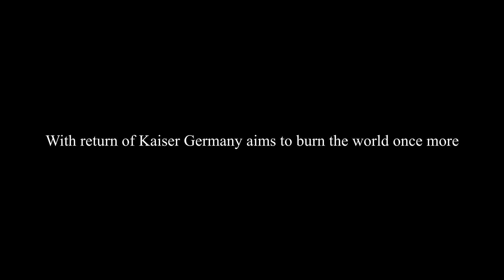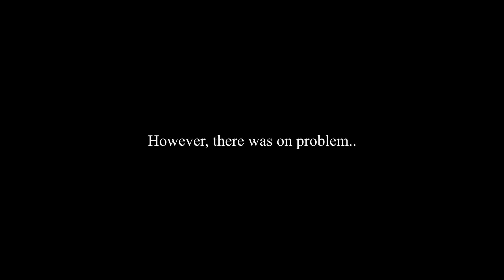HOI4 Time lapse Back to WW1 part 2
Germany is ready to burn the world in different fashion